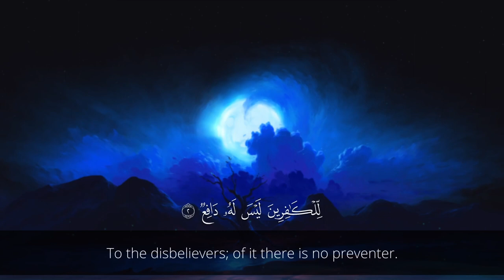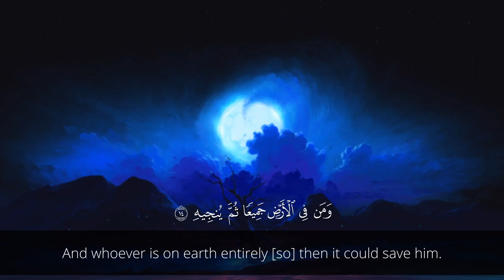Surah Al-Maarij Short Clip | Mishary bin Rashid Alafasy